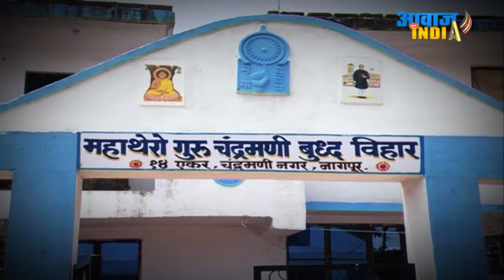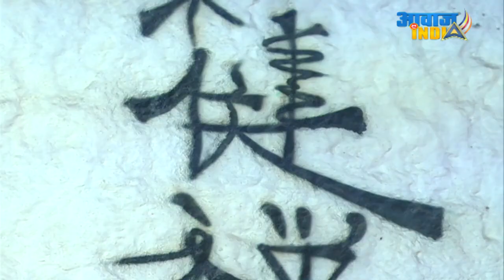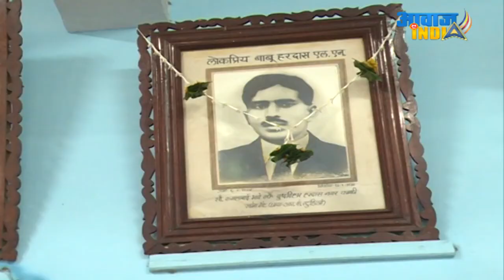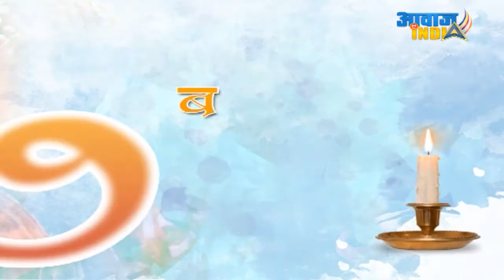Apna Vihar Apni Awaaz, EP#155 Hardas Buddha Vihar, Kamthi